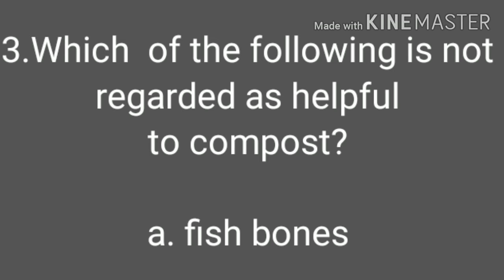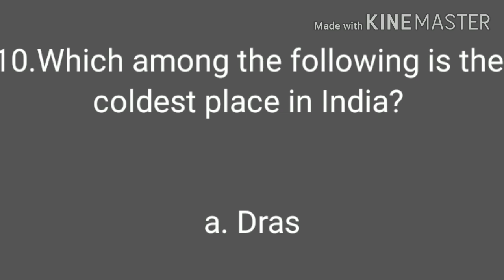PSC--RAILWAY--NTPC, station മാസ്റ്റർ, ക്ലാർക്ക്, ടൈപ്പിസ്റ്റ്